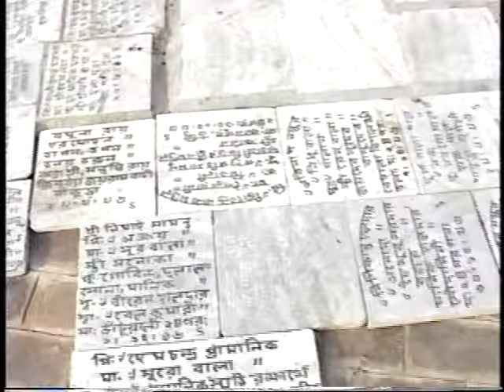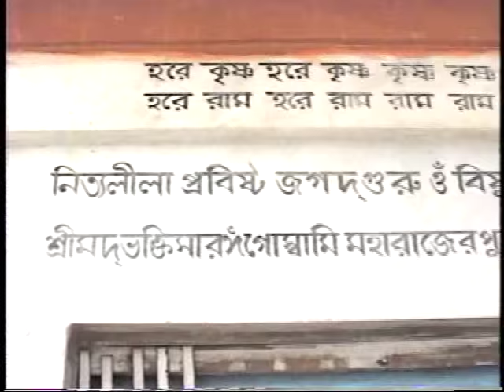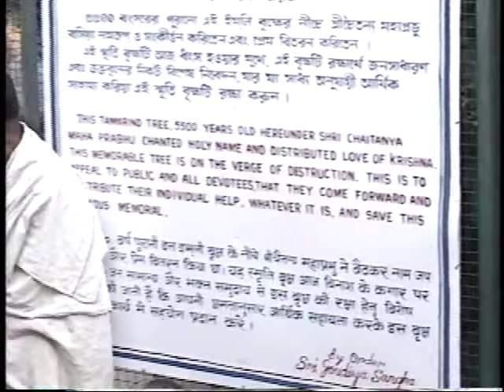19971017 Vrindavan Kartik Class Damodara Astaka Seva Kunj Imitala P1 Tape 2